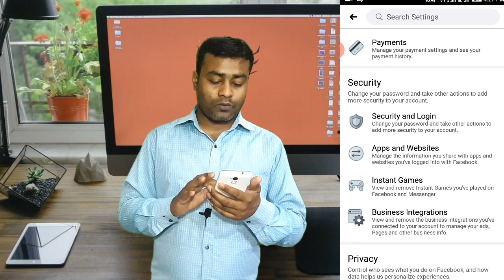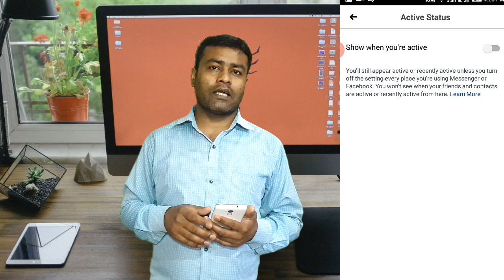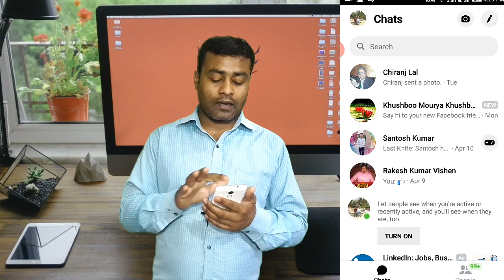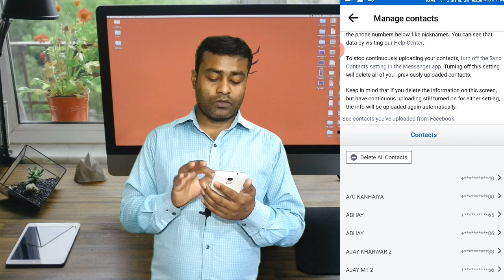fb ka last seen kaise hide kare।facebook pr last seen kaise hide kare।fb ka last seen kaise chupaye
Dosto es video me bataya gaya hai aap facebook our messenger se last active seen ko kaise hide kar sakte ho

1.fb ka last seen kaise hide kare
2.facebook pr last seen kaise hide kare
3.fb ka last seen kaise chupaye
4.facebook last seen hide
5.messenger par kisi ka last seen kaise check kare

Social link (increase followers):-